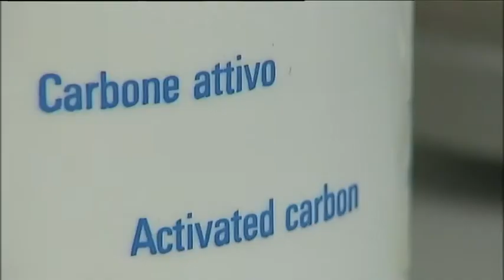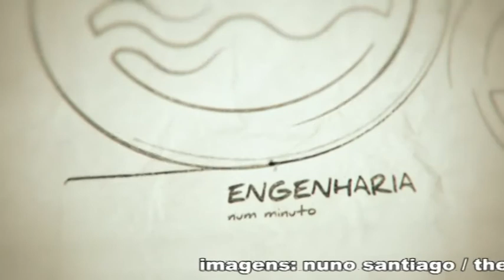Máscaras de Proteção - 15.03.2012